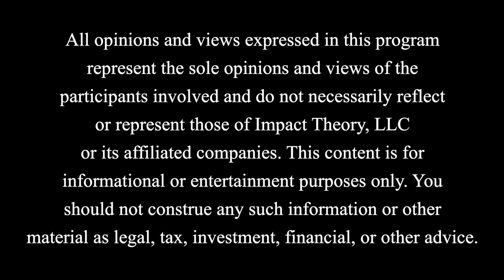The BIGGEST LIES You've Been Told About Diet & Nutrition That Are Killing You! | Dr. Chris Palmer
On Today's Episode:

You already know that poor diet choices, lack of sleep and high levels of stress are making it impossible to control your weight, manage your mood, and have productive days. It’s the avalanche of poor decisions that assault your metabolism and impact your mental health in ways you haven’t connected until now.

A good diet, being well rested, keeping your stress levels low not only positively affect your metabolism, they also positively affect your mental health.

Dr. Chris Palmer, a Harvard psychiatrist, has introduced the brain energy theory of mental illness, revealing that mental disorders are metabolic disorders of the brain. Which means there is a direct connection to diet and mental health. Dr. Palmer has been pioneering the use of a medical ketogenic diet as a treatment for mental disorders, and has released his new book, Brain Energy, carefully connecting the dots and explaining why mitochondria are at the center of it all.

This episode is easily a mini-masterclass on mitochondrial function as Dr. Palmer explains all of the systems and processes mitochondria directly impact tying to nutrition and mental health. What’s shocking is that all of the things known to impair mental illness directly impair mitochondrial function.

If you want to know how to do a ketogenic diet well without a one-size fits all kind of solution, better understand why diet may be behind your sleepless nights and debilitating levels of anxiety, then this is the episode for you.

QUOTES:

“I’m arguing all mental disorders are metabolic disorders of the brain.”

“I am saying diet plays a powerful role in mental illness, diet plays a powerful role in mitochondrial health, but it is not the only thing that plays a role [in mental health].”

“What I’m saying in a nutshell is that mitochondrial dysfunction is ultimately the cause of mental illness.”

“When I saw it put schizophrenia into remission at that point I knew I can’t stay quiet about this, this is too important.”

“I would argue that the ketogenic diet or fasting states or fasting mimicking states in particular play a profound role in healing, and the reason is not because carbohydrates are the villain, the reason is because fasting is the saving treatment.”

“People who are overweight or diabetic or more likely to have autistic children…”

“Obesity and diabetes are symptoms. Obesity and diabetes are not causes, they are symptoms. They are symptoms of metabolic derangement somewhere in the body or brain.”

“The body is really good at healing itself, we just have to give it a chance. It knows what to do.”

“The thing that is criminal is that the people who make decisions about what the health and wellness of the United States population should be, the overwhelming majority of them have very strong ties to commercial enterprises that make ultra processed foods.”

“Brand name foods have no place in dietary guidelines and recommendations they just don’t!”